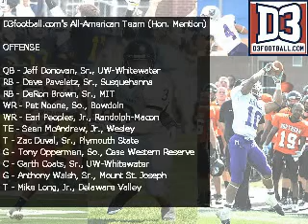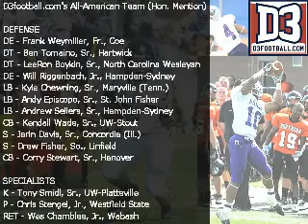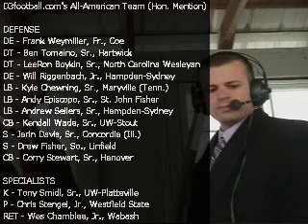D3football.com's 2009 All-American Team Announcement (Part 1/3)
During the Stagg Bowl XXXVII Pregame Show presented by D3football.com, hosts Frank Rossi and Ryan Tipps revealed for the first time the names of the D3football.com 2009 All-American Team. This was the first time the announcement was videocast, although quality was slightly lost in the conversion process. Congratulations to all the players named to this year's four teams!